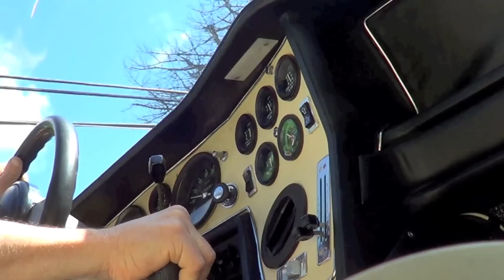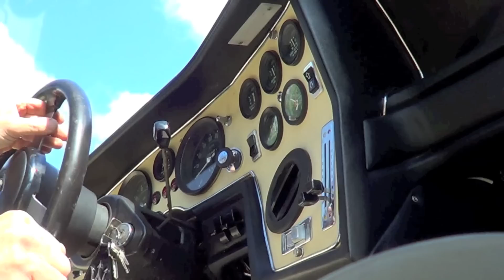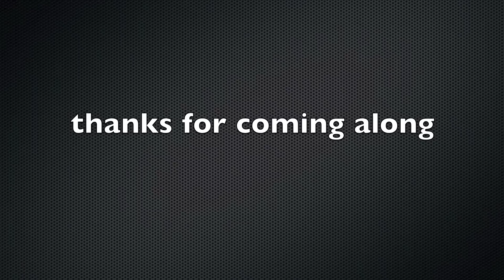1975 Maserati Bora - Redline the 4.9 - a 10 minute drive compilation.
10 minute clip driving a 1975 Maserati Bora, chassis #932. This clip briefly explores high speed driving, gear selection in twisty sections, and gets the 4.9L engine into redline territory a number of times. The engine doesn't grenade. A lot of work was done to 'Marco' last winter and after several drives this spring I'm comfortable revving the 4.9L engine a lot harder. The gear shift linkages were refurbished, reinstalled and repeatedly adjusted for best position in the gate, which eliminated last summer's 4th gear mis-shift. Also, the LHM hydraulic headlight pistons were rebuilt by Will's Imports in Salt Lake City, and the LHM brake system was fully bled, which eliminated the brief red warning light and stabilized braking action. In this clip I notice some slight mis-firing, which can be attributed to the air filter box being off, but it prompts me to put "airflow-balance the four Webers" on the To Do List. Throughout last winter, Marco was a car willing to be worked on and improved. The Bora is a masterful Grand Tourer and I couldn't be happier with ownership of this Italian creation with French DNA. - Art